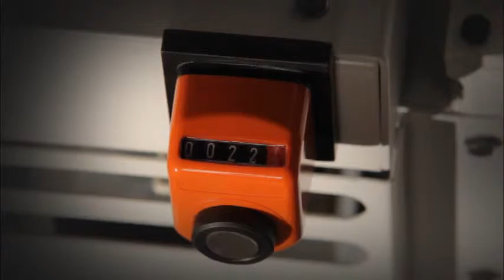Novaband 9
FATİH MAKİNA  AHŞAP VE PVC SAN TİC.LTD.ŞTİ

Organize Sanayi Bölgesi 24.cad. No:10  Melikgazi\ KAYSERİ